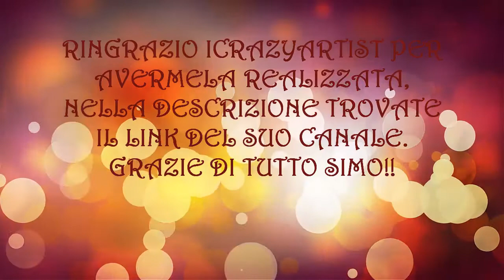Seconda Intro Canale!!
Questo è il link di IcrazyArtist, dove troverete Gameplay, Commentary e molto altro!! fateci un salto ;)